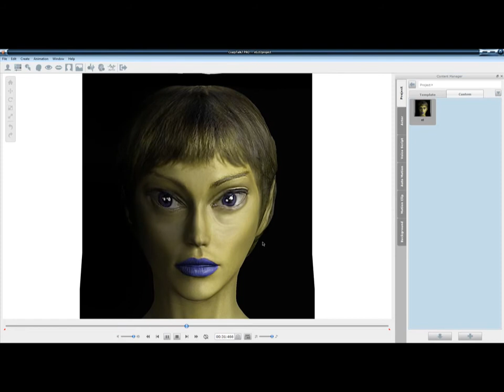Animated ET face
Animated ET face, for next video.. still needs fixing... I forgot I had done it while back